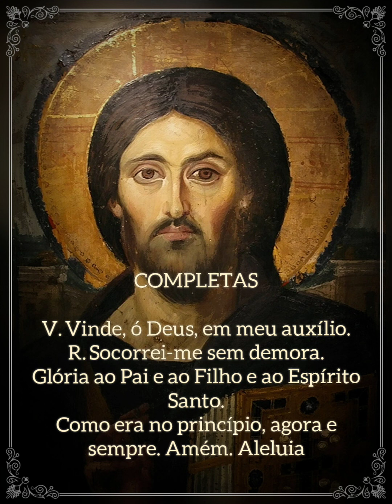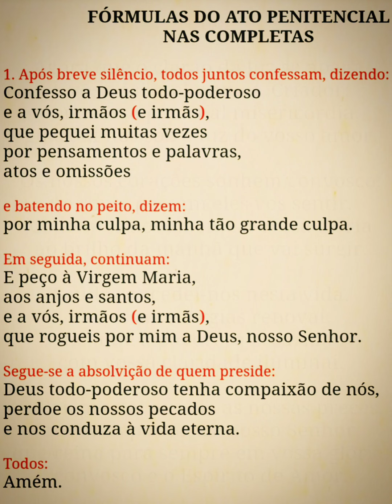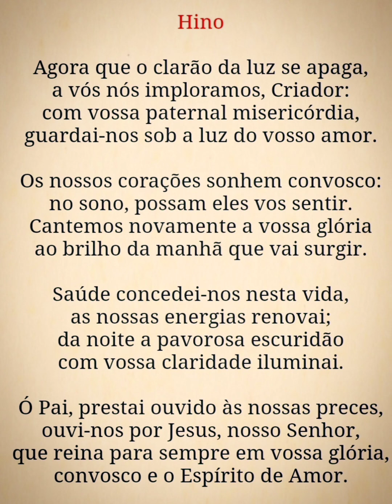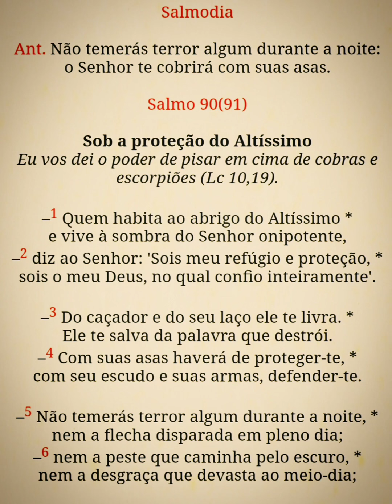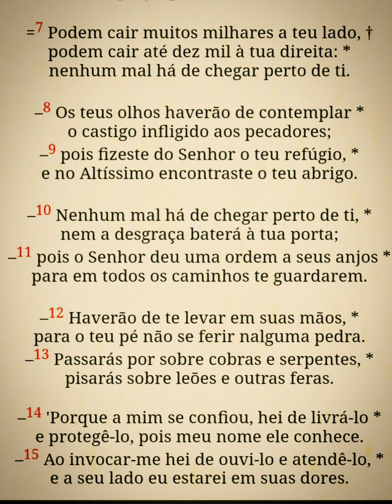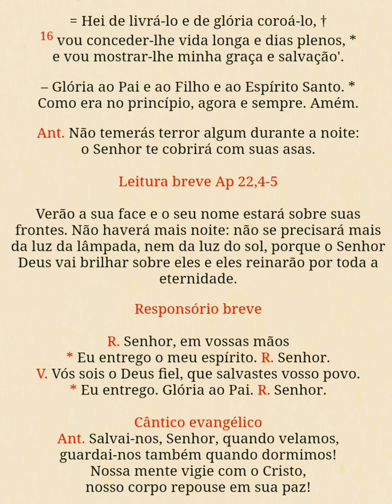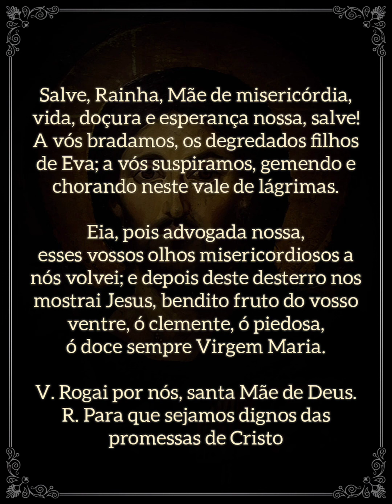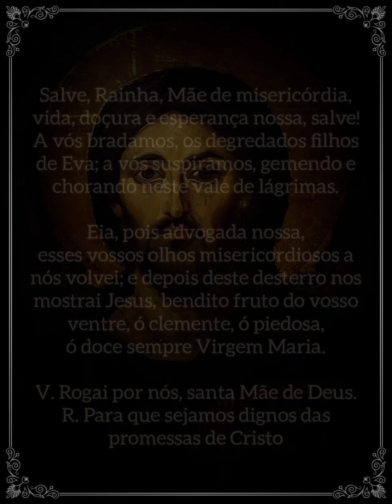Liturgia das Horas - Completas (domingo)